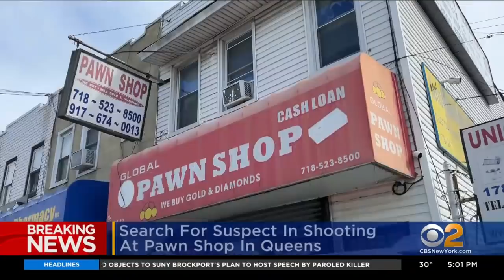NYPD: Queens pawn shop worker shot in head during attempted robbery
Police said the 60-year-old victim was hospitalized in critical condition. CBS2's Ali Bauman reports.